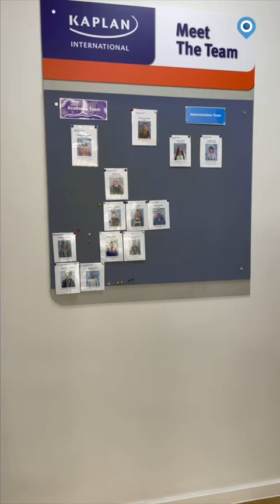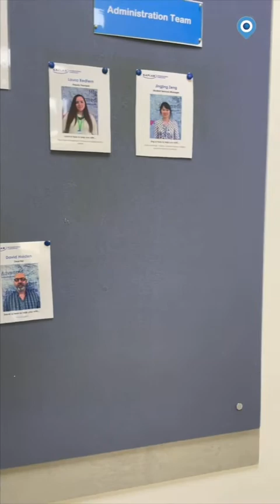Visitez l'école Kaplan Liverpool 30+ avec nous !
Nos consultants Baptiste et Dorian vous font visiter l'école Kaplan Liverpool 30+ ! Alors, prêt pour partir étudier l'anglais ? 🇬🇧
Partez en séjour linguistique à Liverpool, en Angleterre, avec Voyage-Langue dans l'école Kaplan.